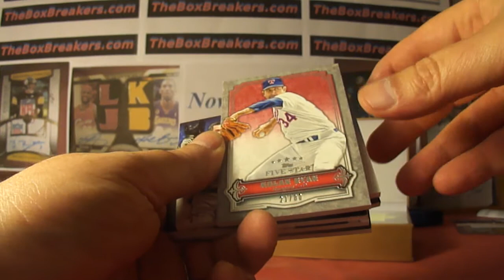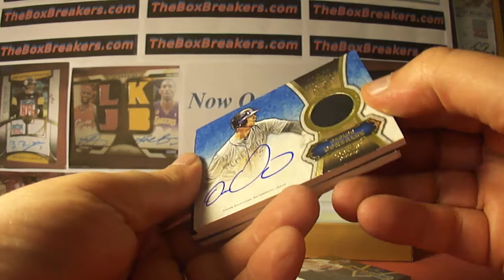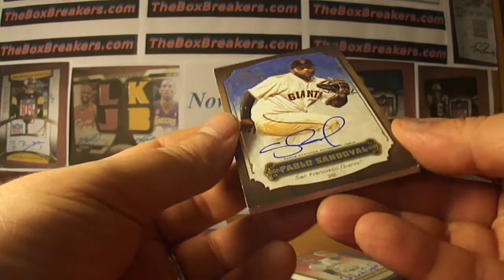2012 Topps Five Star Baseball Box TheBoxbreakers.com Multi-Sport Group Break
This is part of our Ultimate Multi-Sport Group Break from TheBoxbreakers.com. This is a bi-monthly group where you join us by selecting any available team from any sport and then you get a 2nd drafted team from any sport, so you can mix and match sports or just treat it as an all Baseball, Basketball, or Football break (we hope to add Hockey next month). We break high end products from each sport over the last 2-3 years and you get every card pulled from each of your teams! To view the entire break or see about opportunities to join us for a future break (including over $500 in free team slots given out each month on our new forum site) take a look at our website at theboxbreakers.com!